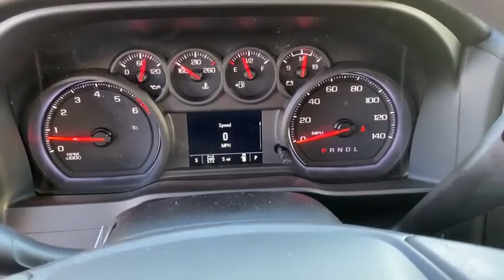2021 Chevrolet Silverado 1500 Quad Cities, Peoria, Burlington, Iowa, Moline, Galesburg, IL 21113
Shadow Gray Metallic New 2021 Chevrolet Silverado 1500 available in Galesburg, Illinois at Yemm Chevrolet Buick. Servicing the Quad Cities, Peoria, Burlington, IA, Moline, Galesburg
 area.
2021 Chevrolet Silverado 1500 Custom - Stock#: 21113 - VIN#: 1GCRYBEH4MZ192972

2195 N. Henderson St

Recent Arrival! Four Wheel Drive / 4WD, 6-Speed Automatic Electronic with Overdrive, 4WD, Black Cloth, 3.5 Diagonal Monochromatic Display, 4G LTE Wi-Fi Hot Spot Capable, AM/FM radio: SiriusXM, Auto-Locking Rear Differential, Bluetooth For Phone, Body Color Grille, Brake assist, Chevrolet Connected Access Capable, Custom Convenience Package, Custom Value Package, Deep-Tinted Glass, Electric Rear-Window Defogger, Electronic Cruise Control, Electronic Stability Control, EZ Lift Power Lock & Release Tailgate, Front Frame-Mounted Black Recovery Hooks, Heated door mirrors, Heavy Duty Suspension, Hitch Guidance, Infotainment Package, LED Cargo Area Lighting, Low tire pressure warning, OnStar & Chevrolet Connected Services Capable, Polished Exhaust Tip, Power Door Locks, Power door mirrors, Power Front Windows w/Driver Express Up/Down, Power Front Windows w/Passenger Express Down, Power Rear Windows w/Express Down, Preferred Equipment Group 1CX, Premium audio system: Chevrolet Infotainment 3, Rear 60/40 Folding Bench Seat (Folds Up), Rear Rubberized-Vinyl Floor Mats, Rear window defroster, Remote Keyless Entry, Remote Vehicle Starter System, SiriusXM Radio, Speed-sensing steering, Standard Tailgate, Theft Deterrent System (Unauthorized Entry), Tilt steering wheel, Traction control, Trailering Package, Trip computer, Wheels: 20 x 9 Bright Silver Painted Aluminum.brbrYemm gives you MORE value than other dealerships with the Yemm Advantage Program! -New Vehicles receive 1 Year / 15,000 mile Dent & Ding Coverage, Tire & Wheel Coverage and Key Protection Coverage for FREE! -Pre-owned Vehicles under 97,000 miles receive a 2 Year / 100,000 mile Powertrain Warranty for FREE! Pre-owned Vehicles with 97,000 to 150,000 miles receive a 3 month / 3,000 mile Powertrain Warranty for FREE! Conveniently located on Highway 34. The Yemm family has been serving the automotive needs of Central Illinois & Eastern Iowa for almost 60 years. We've worked hard to cultivate a welcoming family-owned atmosphere, and we feel proud to offer assistance to Galesburg and surrounding communities. When working with our knowledgeable and outgoing team, you discover a friendly and positive experience! Some may not qualify for all incentives. See dealer for details. Dealership not responsible for pricing errors.